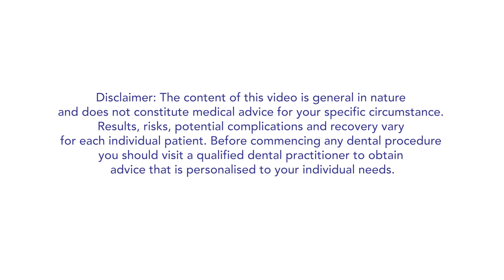Do Aligners work? - آیا ارتودنسی نامریی متحرک دندانها را منظم میکند ؟ (Farsi)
Join Dr. Atousa today as she discusses clear aligners in Farsi. Clear aligners are a revolutionary way to straighten teeth. Brands like ClearCorrect, Invisalign,  and Sure Smile have brought these custom-made, transparent, and removable orthodontic devices to the forefront of dental care. Not only are they nearly invisible, allowing patients to feel confident throughout treatment, but they also don’t have the discomfort associated with traditional metal braces.

Starting with clear aligners is straightforward. A dental professional will assess your teeth, capture photos, utilize 3D scans, and perform X-ray examinations to produce braces tailored just for you. In about four weeks, you'll get your clear braces, marking the commencement of your treatment journey. These aligners exert a consistent yet gentle force, guiding misaligned teeth gradually to their correct positions. Each aligner is crafted for a particular phase of the treatment, ensuring a snug fit for your teeth. Typically, a clear aligner treatment spans 6-18 months, depending on individual cases. Commitment is crucial, with wear time usually around 22 hours daily.

Take note: Clear aligners are optimal for minor teeth misalignment and spacing issues. For more severe dental concerns, other orthodontic solutions might be better suited. Always consult a seasoned dentist or orthodontist to ascertain if clear aligners match your needs.

We're here to guide you to a brighter, straighter smile.

MC Dental Central
Shop 254, Level 2
211 La Trobe St

MC Dental Westfield Doncaster
Shop 45, 619 Doncaster Rd
DONCASTER VIC 3108

MC Dental Docklands
Shop 10, 677 La Trobe St
DOCKLANDS VIC  3008

MC Dental Glen Waverley
Ground floor,
110 Kingsway,
GLEN WAVERLEY, VIC 3150